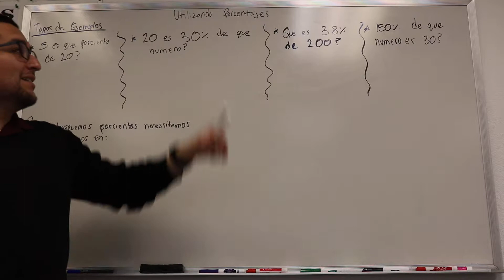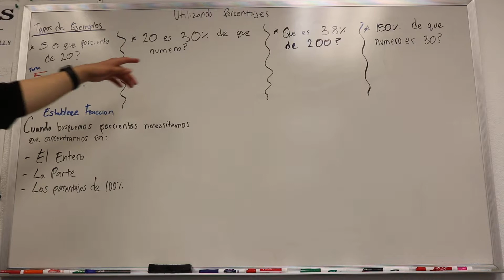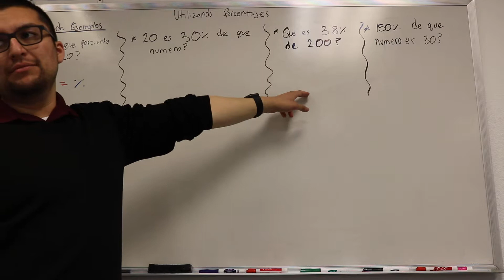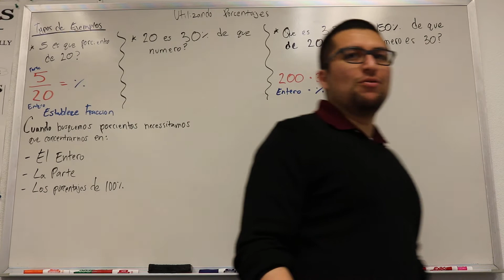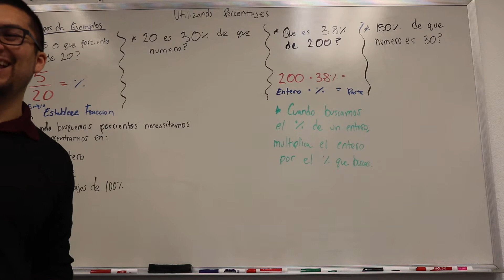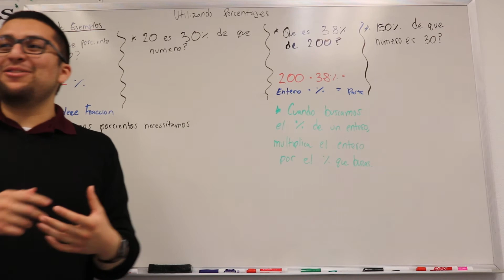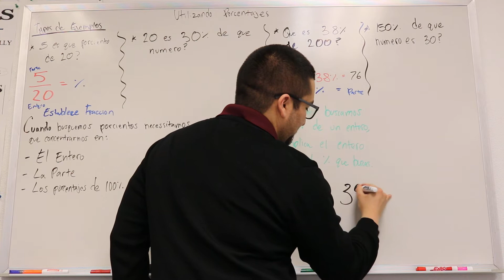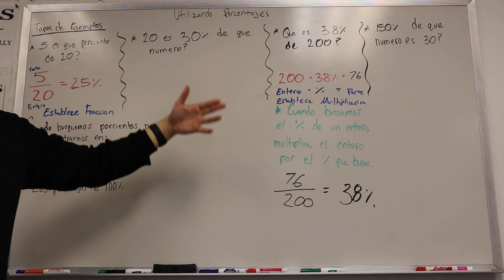Utilizando Porcentajes Parte 1